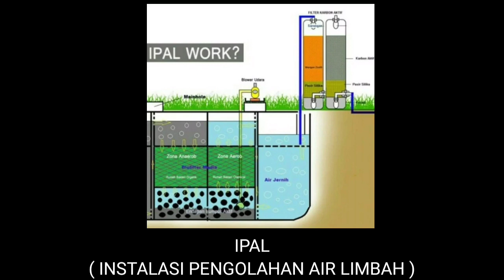Pencemaran Sungai dari Limbah Pabrik di Kota Padang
Di Kota Padang tepatnya di Kecamatan Lubuk Begalung terdapat salah satu pabrik, dimana hasil limbah dari produksi pabrik tersebut langsung dibuang ke sungai yang terdapat di sebelahnya. Pembuangan limbah pabrik ini mencemari air sungai yang sebelumnya bersih dan jernih. Dahulunya, sungai tersebut banyak di manfaatkan oleh warga untuk mandi serta mencuci.